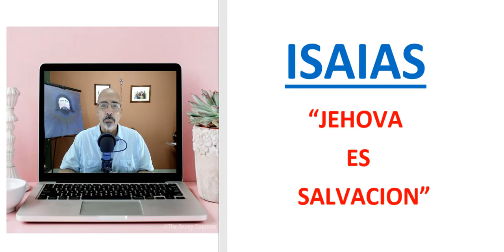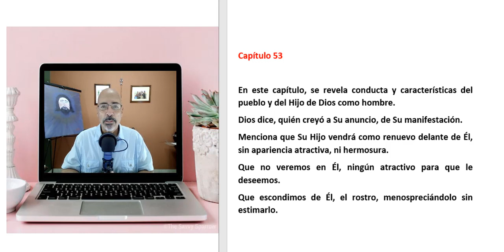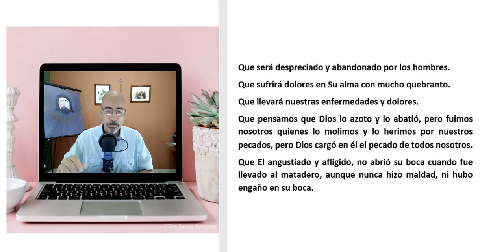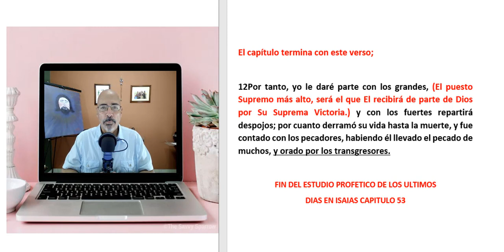AQUÍ MENCIONARON A YAHSHUA."